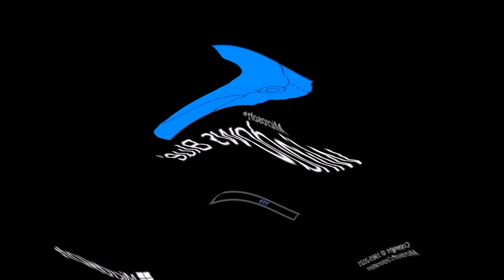Windows Startup and Shutdown Sounds in Random Mirror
Now It's a Requested!